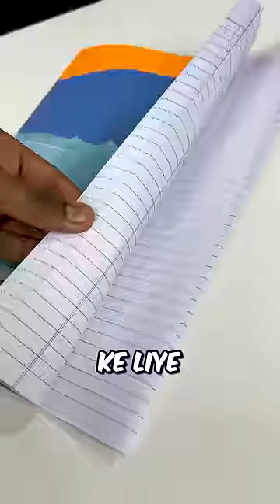I TRIED TO SEPERATE TWO INTERLOCKED BOOKS